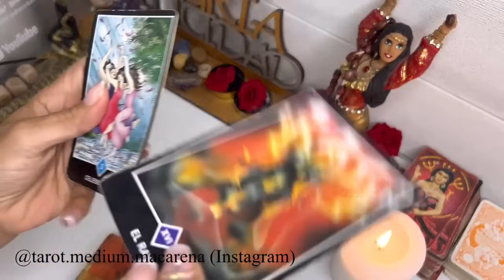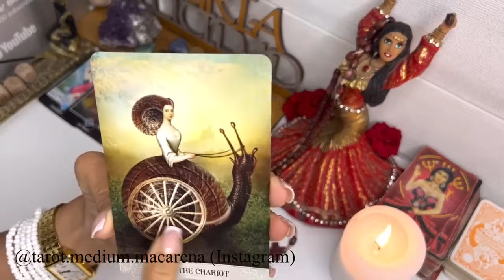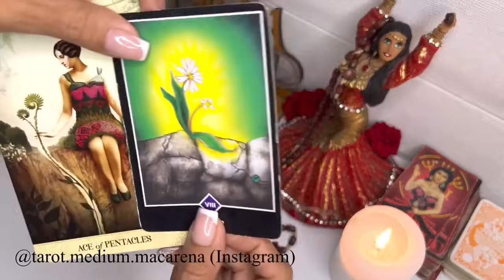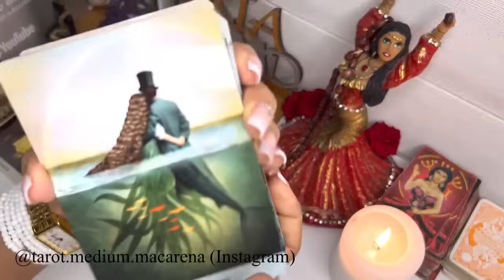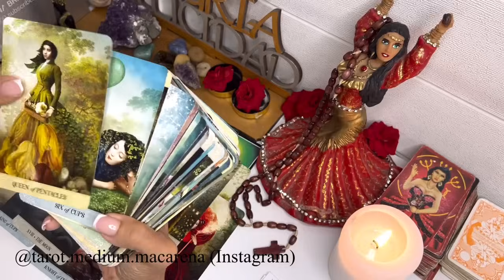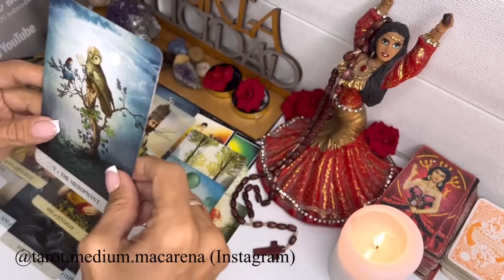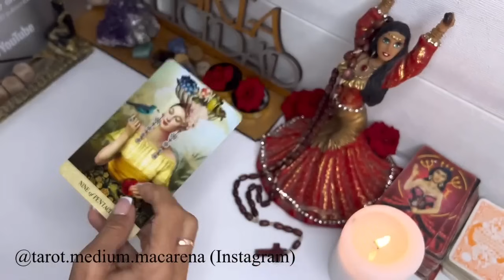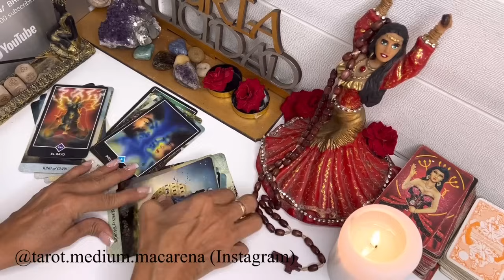CAPRICORNIO ♑️ ESTO SERÁ UN BOMBAZO💰SABRAS TODA LA VERDAD SOBRE ALGO MUY PRONTO❤️AÑO GLORIOSO😍